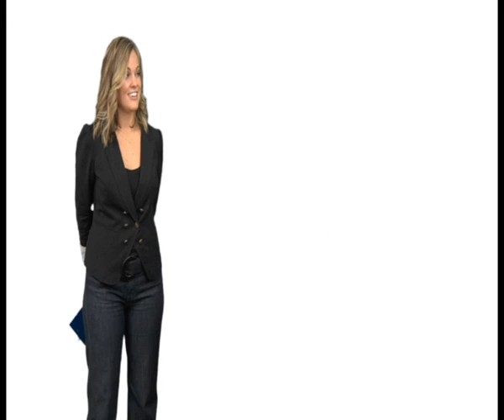Expressing opinions (B2)